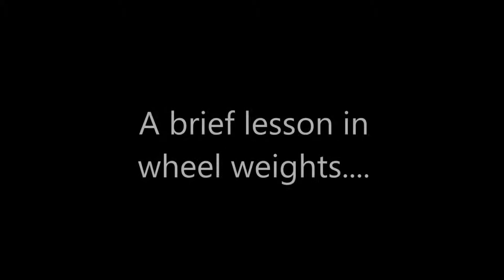Rainbow Oct 2017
Axial Bomber and an AX-10 Deadbolt